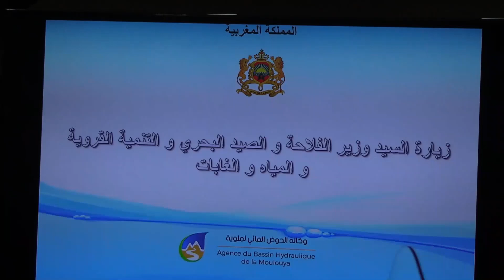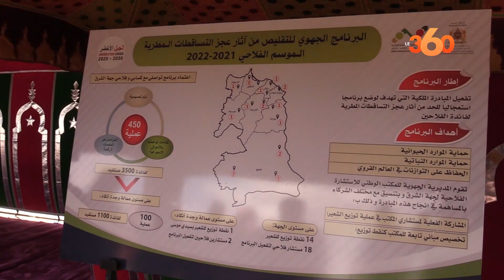إعطاء الانطلاقة لعملية توزيع الشعير المدعم بجهة الشرق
أعطى وزير الفلاحة والصيد البحري والتنمية القروية والمياه والغابات محمد صديقي، مرفوقا بوالي جهة الشرق عامل عمالة وجدة أنكاد معاذ الجامعي، ورئيس جهة الشرق عبد النبي بعيوي، صباح السبت 12 مارس 2022، انطلاقة برنامج التخفيف من آثار نقص التساقطات المطرية لعمالة وجدة أنكاد.